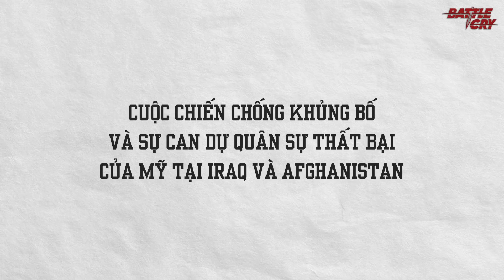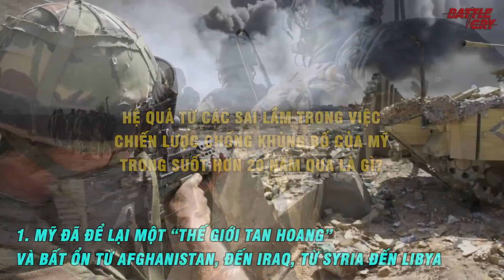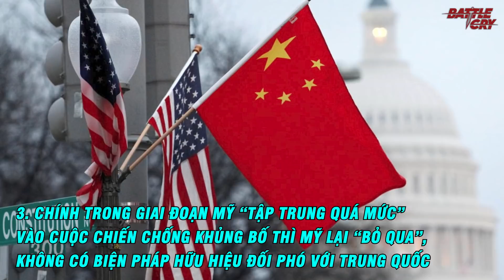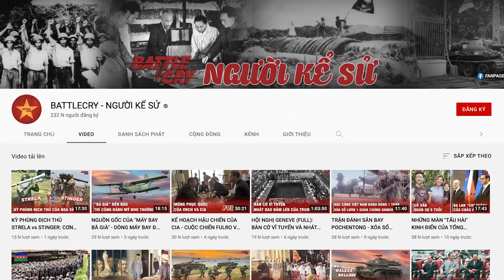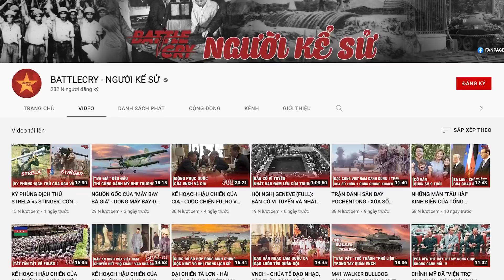NHÌN LẠI SAI LẦM CHIẾN LƯỢC CỦA MỸ - TỪ VIỆT NAM TỚI TRUNG ĐÔNG VÀ UKRAINE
Video được tham khảo từ bài viết của nhà ngoại giao Hoàng Anh Tuấn, nguyên phó tổng thư ký ASEAN. Xin cảm ơn ông vì bài viết rất chất lượng này.

▶ NHỮNG MÀN "TẤU HÀI" KINH ĐIỂN CỦA TỔNG THỐNG ZELENSKY VÀ CHÍNH QUYỀN UKRAINE (PHẦN 3): NGA DÍNH PHỐT
▶ LỊCH SỬ ĐAU THƯƠNG CỦA UKRAINE VÀ "BÀI HỌC" MÀ ZELENSKI ĐÃ BỎ QUÊN LÀ GÌ?
▶ TỪNG BỊ CẤM VẬN KINH KHỦNG HƠN NGA - VIỆT NAM ĐÃ VƯỢT QUA TẤT CẢ NHƯ THẾ NÀO?

Kênh Youtube Battlecry - Lịch Sử Thế Giới: @BATTLECRYKHAMPHATHEGIOI
Kênh Youtube Battlecry - Khám Phá: @battlecry.khampha
Kênh Youtube Battlecry - Trung Hoa Sử Ký: @battlecry.hanhtrinh
Kênh Youtube Battlecry - Tin Hay Không: @battlecry.podcast